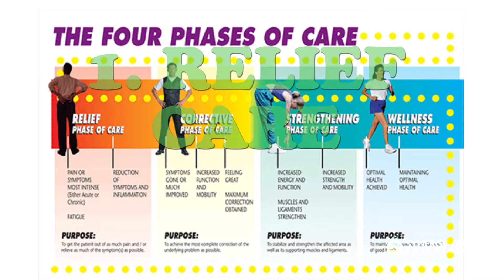Chiropractic Care for Athletes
Exercising can actually damage your spine prematurely if you are performing the wrong way. Check out what tips Dr. Janowitz says about chiropractic care for athletes.